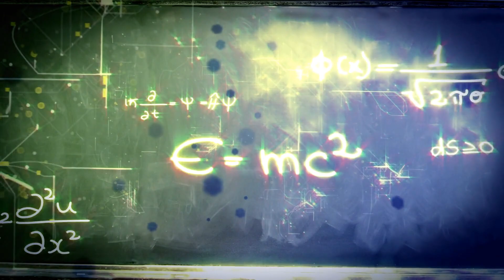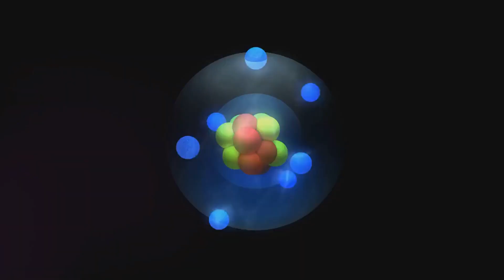Quantum Entropy: Observer's Reality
Advances in quantum information theory have turned our understanding of entropy on its head. i.e. Entropy is not a property of a system per se, but a property of an observer who describes the system.